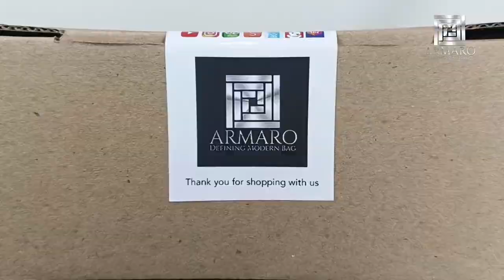ARMARO BAGS - Vorstand Series - Ver.384 - Laptop Backpack - Unboxing Video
Product Highlight
🎒 Kompartemen utama & saku laptop full lapis busa tebal
🎒 Air flow padded foam di bagian punggung & tali ransel
🎒 USB A port
🎒 Trolley sleeve
🎒 Penarik ritsleting dari metal dengan double proses
🎒 List faux leather & rubber

General
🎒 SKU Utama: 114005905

Spec
🎒 Dimensi:
(T)inggi 46 cm - (P)anjang 32 cm - (L)ebar 17.5 cm - (V)olume ca. 23.2 Liter
🎒 Berat: 910 gram
🗃️ Kompartemen: 3
📂 Saku luar: 5
📂 Saku dalam: 2
📂 Saku laptop 16 inch: 1
💻 Ilustrasi laptop yang digunakan:
(P) 36 cm - (L) 24.5 cm - (Te)bal 2.5 cm - Screen 16 Inch
🎒 Material luar: Water repellent Nylon
🎒 Material dalam: Nylon

Detail Kompartemen & Saku
Kompartemen dengan ritsleting:
🗃️ Utama: 1
(T) 46 cm - (P) 32 cm - (L) 12 cm - (V) ca. 17.6 L
🗃️ Tengah: 1
(T) 43.5 cm - (P) 30 cm - (L) 3.5 cm - (V) ca. 4.5 L

Kompartemen depan dengan velcro:
🗃️ Depan: 1
(T) 23 cm - (L) 2 cm - (O)pening 25.5 cm - (Te)bal busa 5 mm - (V) ca. 1.1 L

Saku sisi luar dengan ritsleting:
📂 Depan: 1
(T) 17.5 cm - (P) 25 cm - (O) 18 cm - (Te) 5 mm
📂 Strap - Untuk e-money card: 1
(L) 6.5 cm - (P) 11.5 cm - (O) 9.5 cm
📂 Belakang: 1
(T) 17 cm - (P) 26 cm - (O) 21 cm (Te) 15 mm

📂 Kanan & kiri - open top: 2
(T) 17 cm - (O) 11.5 cm

Saku sisi dalam kompartemen utama
📂 Saku - open top: 1
(T) 14 cm - (O) 11 cm
(T) 14 cm - (O) 14 cm

📂 Saku laptop: 1
(T) 34 cm - (O) 30 cm - (L) 5 cm - (Te) 5.2 mm

📂 Saku pena - open top (gusset): 2
(T) 14 cm - (O) 2.5 cm

Detail Bahan
🎒 Total (Te)bal bahan: 0.6 mm - ca. 10 mm (Lapisan busa di belakang tas)
🎒 Tali ransel: Water repellent nylon dengan lapisan busa - (Te) 10 mm
(L) 6 cm - (P) 42 cm
🎒 Sambungan tali ransel: Nylon woven webbing - (Te) 1.1 mm
(L) 2.5 cm - (P) 55 cm
🎒 Tali jinjing: Water repellent nylon dengan lapisan busa - (Te) 1 cm
(L) 3.5 cm - (P) 22 cm
🎒 Trolley sleeve: Nylon woven webbing - (Te) 1.1 mm
(L) 3.5 cm - (P) 27 cm
🎒 Penarik ritsleting: Metal
🎒 Tri-glide slider, D ring, USB A port & ritsleting: Polymer

📦 Dimensi packing
(P) 44 cm - (L) 35 cm - (T) 7 cm
📦Volume packing
44 x 35 x 7 / 6 = 1.796 Gram